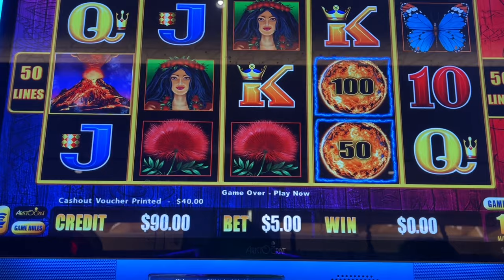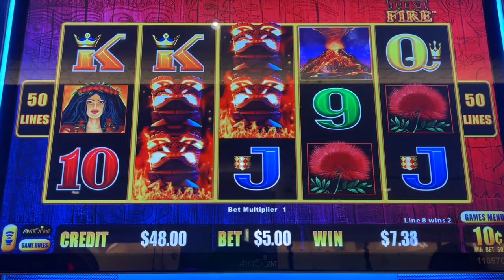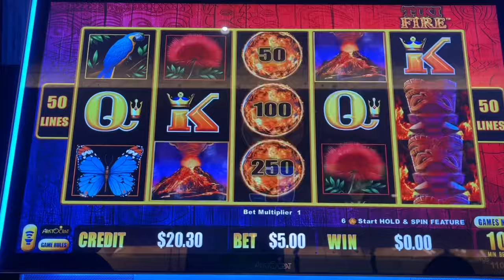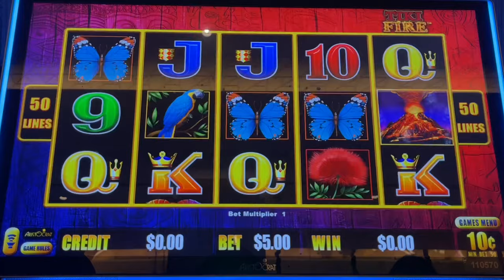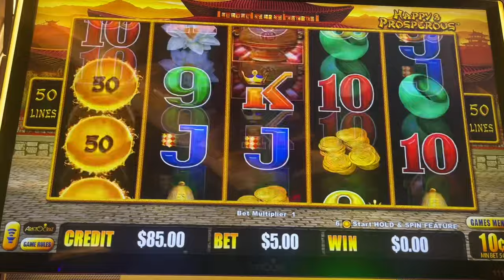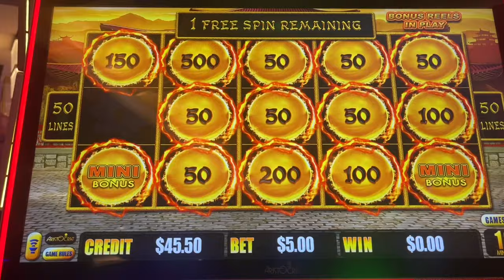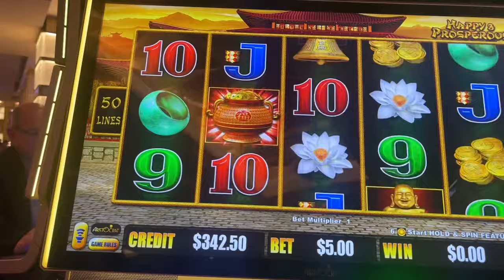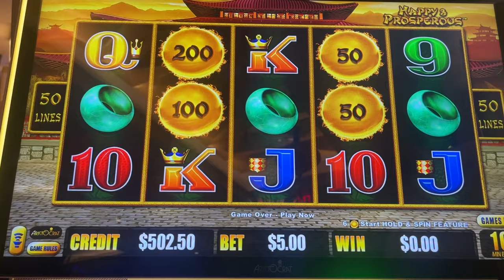I WON (Yaamava Casino)